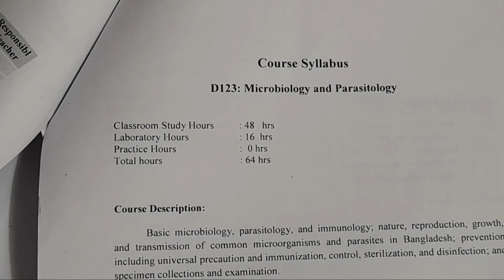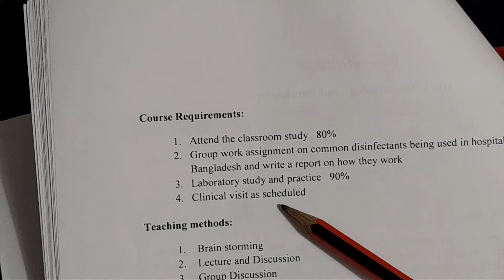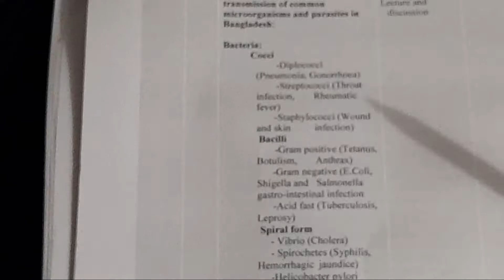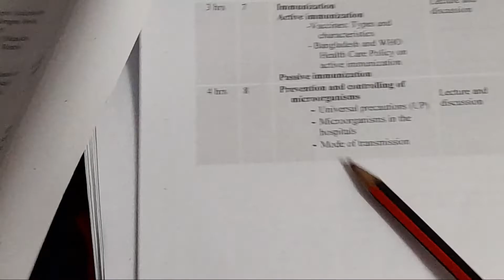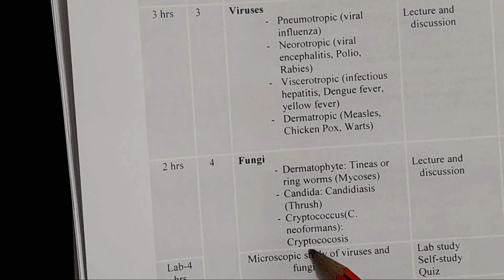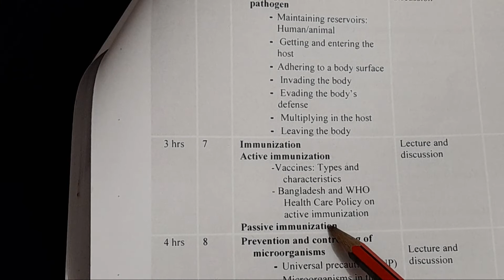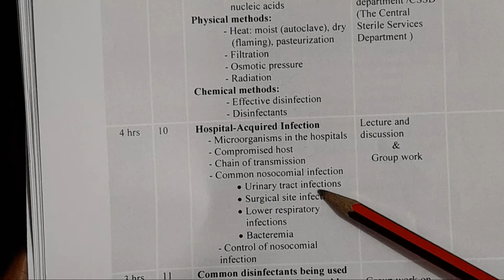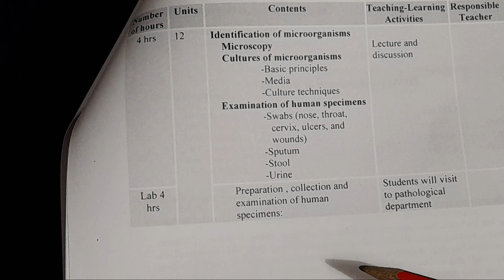Syllabus of Microbiology & Parasitology. Diploma in nursing (1st year).